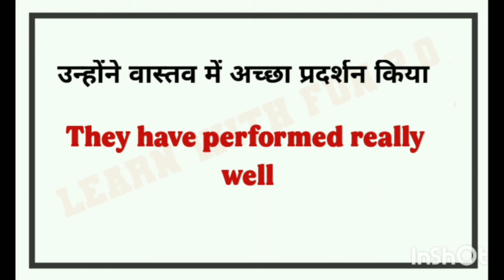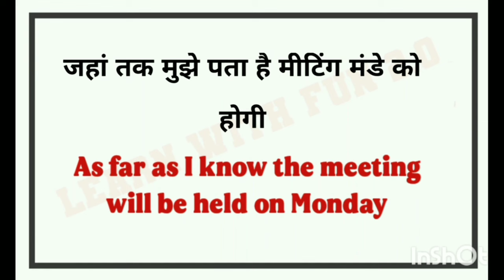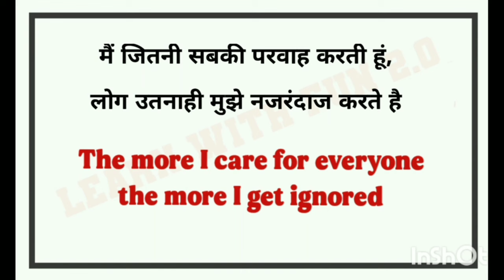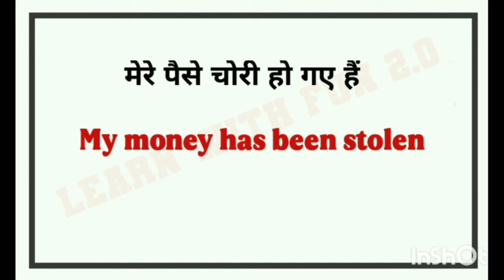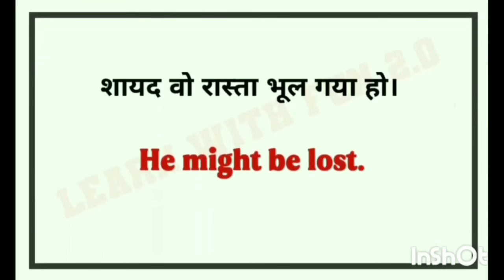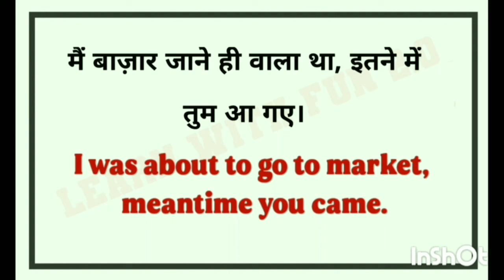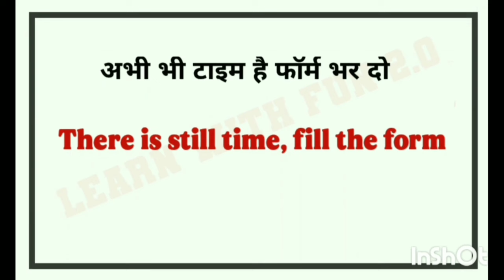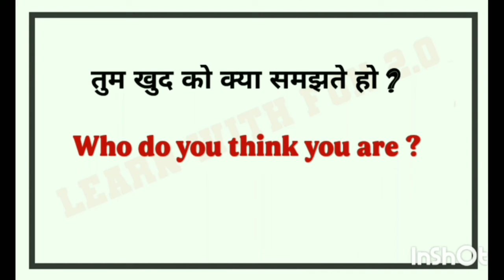🔴Daily Use English sentences l घर बैठे अंग्रेजी में बातचीत करना सीखे l English Speaking Practice